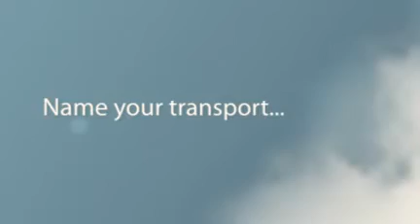FOR RENT BLK 102 Bukit Batok West Ave 6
Common Room for Rent.
Only for Single Female tenant.
Furnished with air con and wardrobe

Stay Near the park, the mall, the MRT.. and More!

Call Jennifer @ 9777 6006